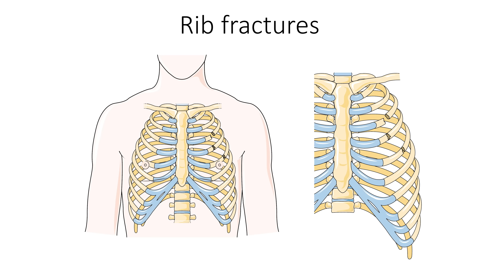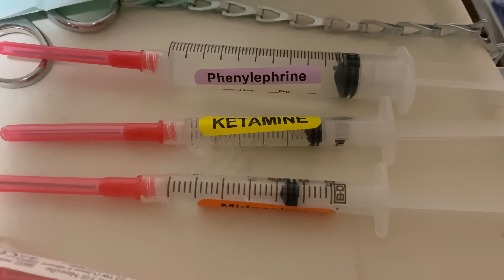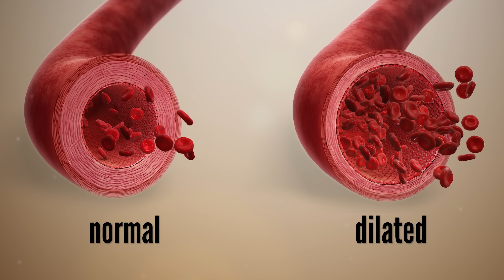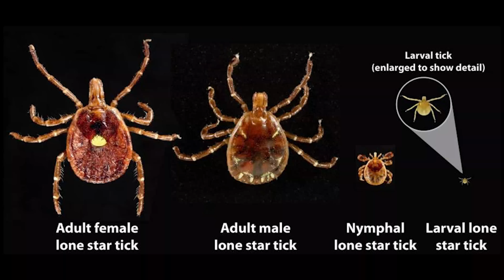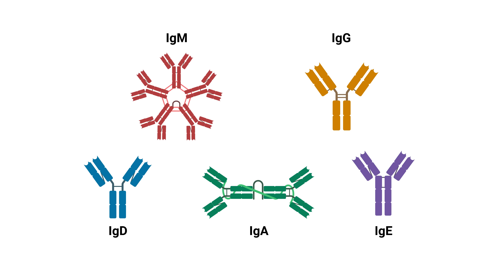SHOCKING cause of Deadly Meat Allergy: Medical Mystery Solved!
A man suddenly has a cardiac arrest at home and the cause of his medical emergency is a mystery! Let's solve the mystery together and learn about shock, septic shock, anaphylactic allergies and more!

This video was adapted from a published medical case report. Click to read the original case!

📚 References:
- Thompson JM, Carpenter A, Kersh GJ, Wachs T, Commins SP, Salzer JS. Geographic Distribution of Suspected Alpha-gal Syndrome Cases — United States, January 2017–December 2022. MMWR Morb Mortal Wkly Rep 2023;72:815–820. DOI

📸 Image Credits:
- Blausen.com staff (2014). "Medical gallery of Blausen Medical 2014". WikiJournal of Medicine 1 (2). DOI:10.15347/wjm/2014.010. ISSN 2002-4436.